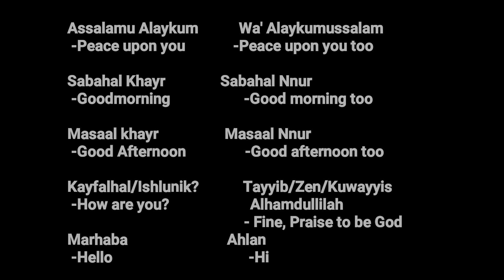PART 3 : PAANO NGA BA MAG ARABIC? | EASY AND BASIC ARABIC TUTORIAL | Catrina Esteban